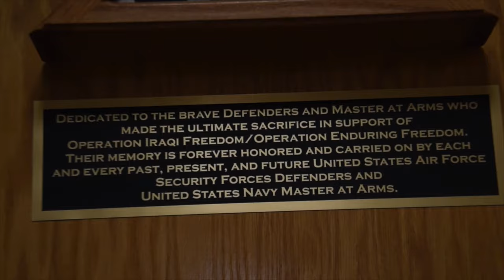55th Security Forces Squadron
A short video highlighting the mission of the 55th Security Forces Squadron at Offutt AFB, NE.